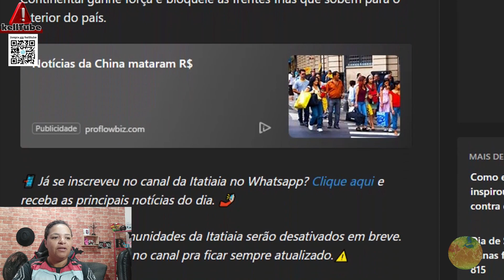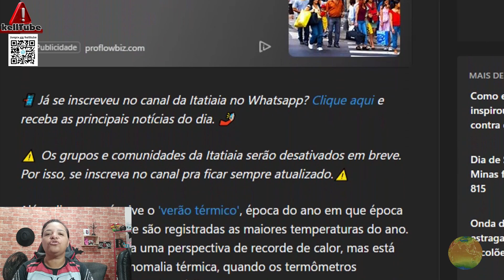⚠️BRASIL: ONDA de CALOR, GRANIZO e INUNDAÇÕES continuam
😃 Eu espero que você tenha gostado do vídeo.
🙏🏻 Por gentileza, não esquece de curtir, comentar e compartilhar!
🤝 Seja membro deste canal e ganhe benefícios:
 😃links dos meus outros canais no YOUTUBE .
🤝Se você gosta do canal e quer ajuda-lo mais ainda, acesse esses links da minha página de vendas, vc vai encontrar vários produtos com preços bem em conta e de entrega rápida e eficiente. Desde já te agradeço.
🤝Ajude o canal fazendo compras
📈 Link 1
📈 Link 2
🤝Ajude o canal mandando um valeu
🤝E-mail pra contato profissional